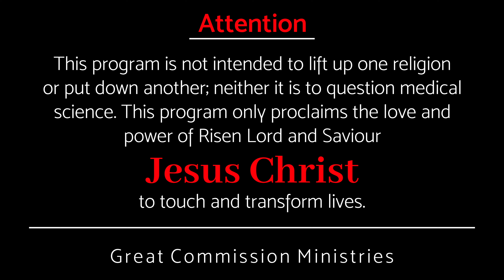നമ്മോടു സംസാരിക്കുന്ന ദൈവശബ്ദം || Pastor Binoy Jose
തീച്ചൂള പോലെ ഉള്ള വിഷയങ്ങളുടെ നടുവിലും, ഒരുപോറൽ പോലും ഏൽക്കാതെ നിങ്ങളെ പരിപാലിക്കുവാൻ കഴിയുന്ന ആ ദൈവശബ്‌ദം താങ്കൾ കേൾക്കാറുണ്ടോ ?

Do you hear that voice of God that can take care of you in the midst of things like a furnace, without even a scratch?